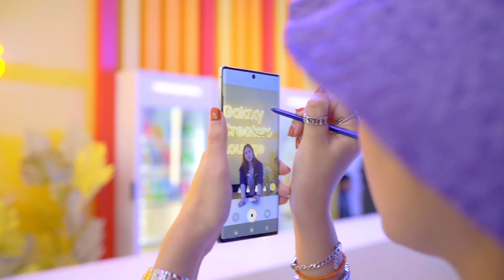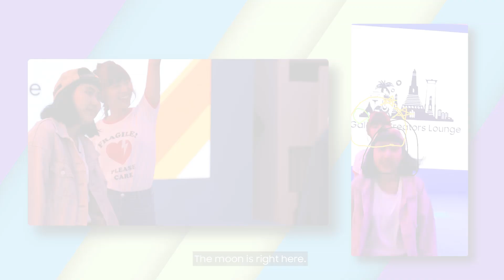Galaxy Creators Lounge: Mission 1 "Draw Your Story"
เขียนบนอากาศได้ มันเป็นยังไง???
ถ้าอยากรู้ตาม Riety ไปพิชิต 3 ภารกิจ  AR Doodle นี้กัน

ตามไปสนุกกันต่อได้ที่